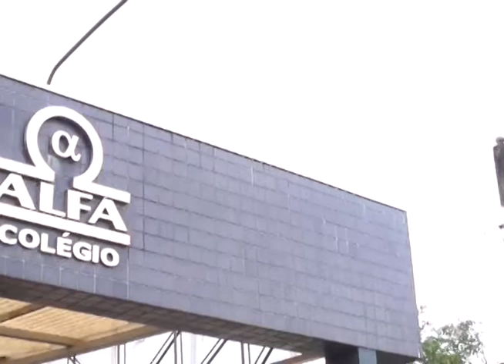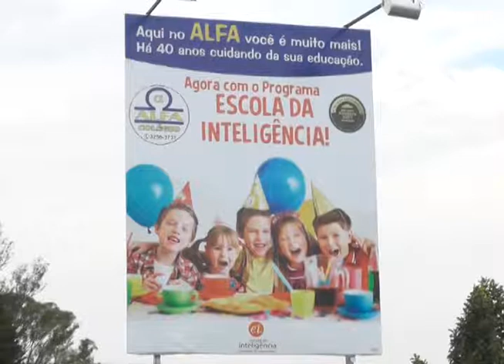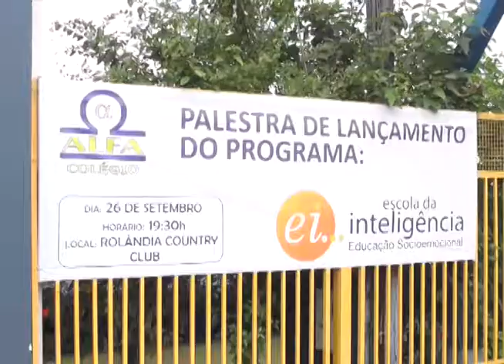Colégio Alfa implanta a "escola da inteligência" 27-09-17